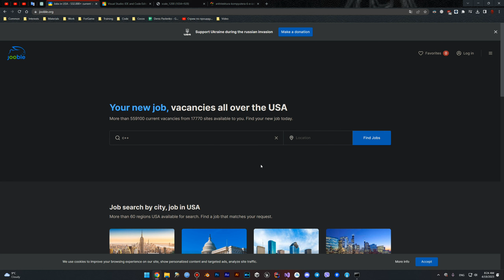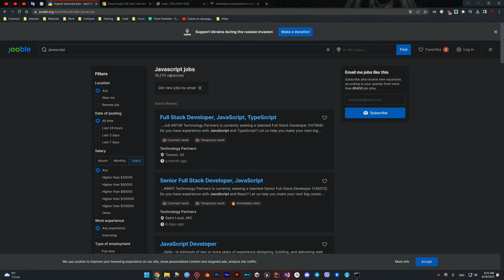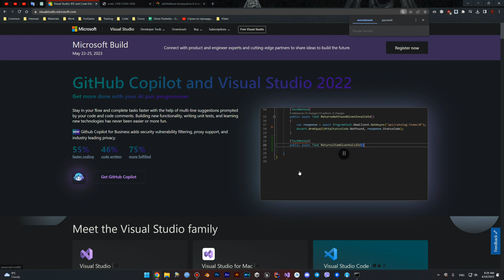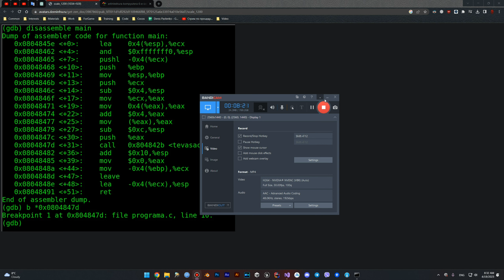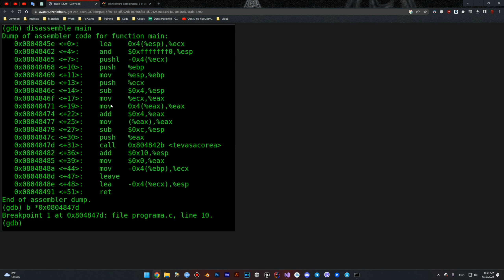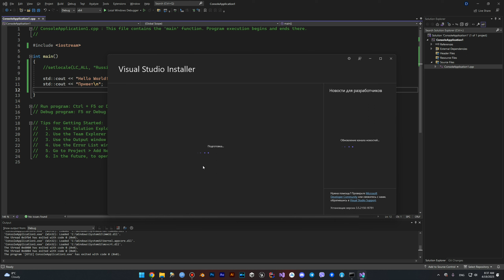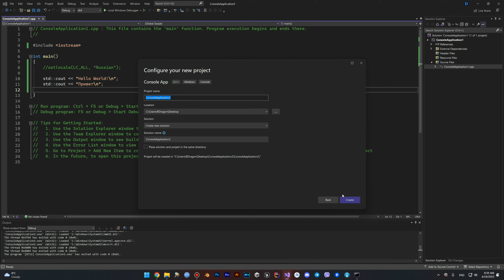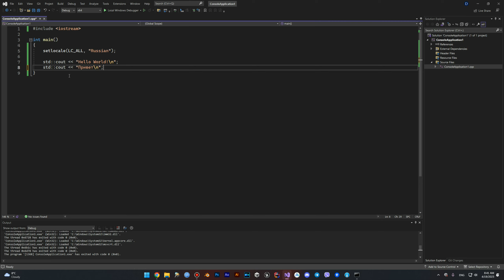C++ - Введение - 1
В этом видео мы представляем вам введение в язык программирования C++. Мы рассмотрим основные концепции и принципы этого языка, а также покажем, как создавать простые программы на C++. Вы узнаете о синтаксисе языка, переменных, операторах, функциях и классах. Это видео является отличным стартовым материалом для тех, кто только начинает изучать C++ или хочет освежить свои знания. Присоединяйтесь к нам и начните свое путешествие в мир программирования на C++! C++